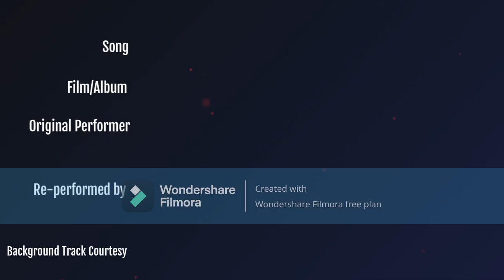Main Tere Pyar Mein Pagal (Prem Bandhan) - Cover by Sanjiv & Saira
'Singing is our Bath Right!'
Welcome to all Bathroom Singers and Music Lovers!  I sing for the fun of imitating various singers - their voice, their styles. After using StarMaker app for more than a year, finally got confidence to share some of my renditions in YouTube.

* THIS CHANNEL IS NOT MONITIZED *

Genre: Bollywood/Modern/Hindustani.
Language: Hindi